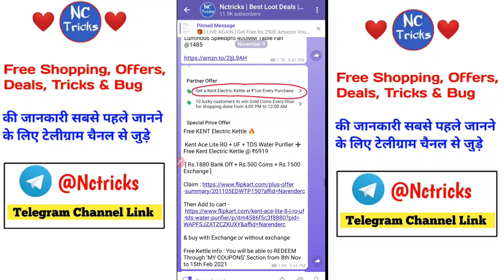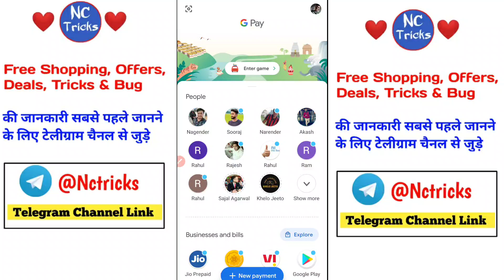Google Pay Jaipur Offer Trick | Jaipur Unlimited Trick, Jaipur Trick, Go India Trick, Go India Bug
Google pay free scratch card,
Google pay free scratch card trick,
Google pay new loot